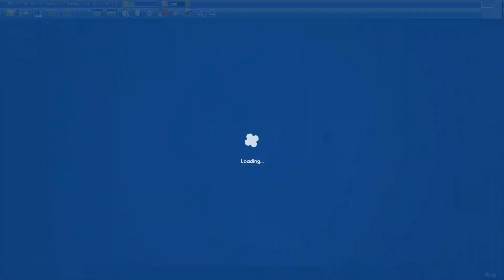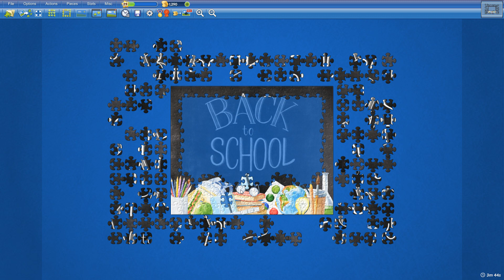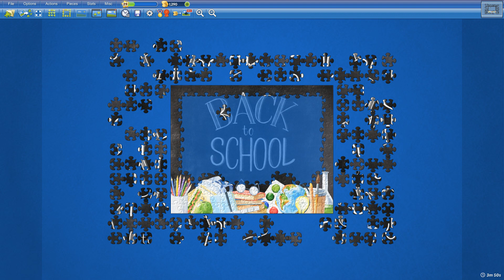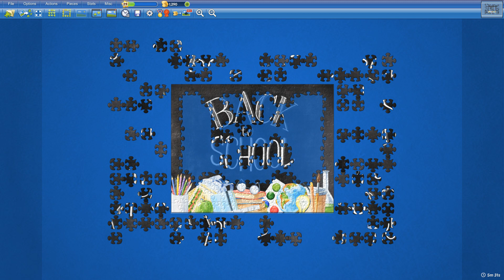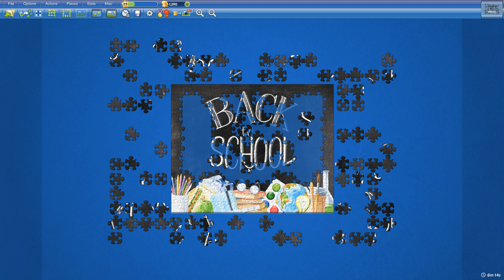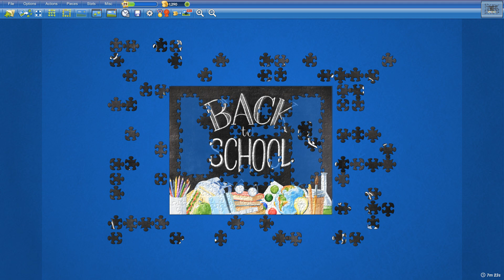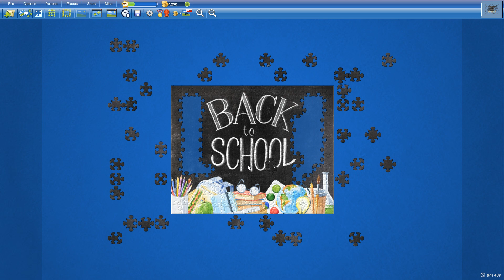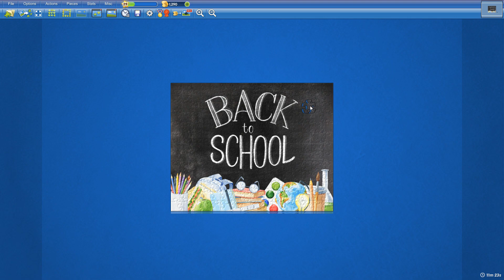Back to School in 11min23s